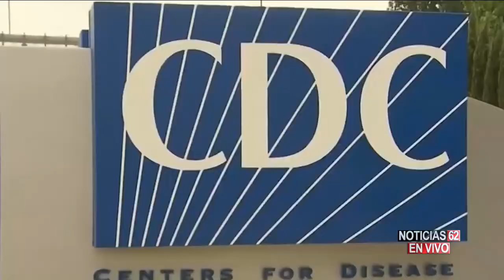PUBLICAN GUÍA PARA EL REGRESO A CLASES - Noticias 62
El centro para el control y prevención de enfermedades publicó una guía para el regreso a las clases que ha causado todo tipo de críticas, los padres de familia aseguran que estos lineamientos ponen en peligro la salud de sus hijos debido al coronavirus.
María Leonor Inca, quien nos tiene más detalles.